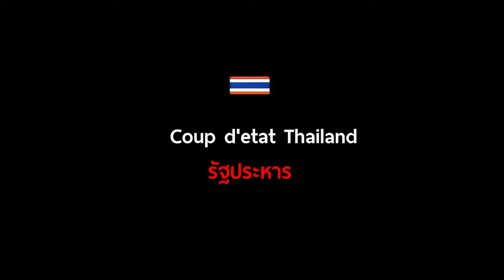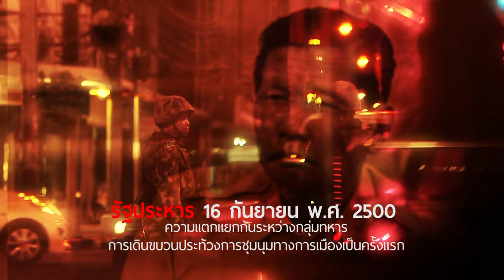The List of Thai coup d'état : รัฐประหารในประเทศไทย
List of Coup d'etat Thailand รัฐประ(ท)หารในประเทศไทย
April 1, 1933: Phraya Manopakorn Nititada overthrows Khana Ratsadon (Yellow Cover Dossier incident)

June 20, 1933: Phraya Phahon Phonphayuhasena overthrows Phraya Manopakorn Nititada.

November 7, 1947: Phin Choonhavan overthrows Thawal Thamrong Navaswadhi.

November 29, 1951: Military overthrows 1949 constitution and reverts to 1932 constitution.

September 21, 1957: Sarit Thanarat overthrows Plaek Pibulsongkram

October 20, 1958: Self-coup of Sarit Thanarat

November 18, 1971: Self-coup of Thanom Kittikachorn

October 6, 1976: Sangad Chaloryu overthrows Seni Pramoj

October 20, 1977: Kriangsak Chomanan overthrows Tanin Kraivixien

February 23, 1991: Sunthorn Kongsompong overthrows Chatichai Choonhavan

September 19, 2006: Sonthi Boonyaratglin overthrows Thaksin Shinawatra

May 22, 2014: Prayuth Chan-ocha overthrows Niwatthamrong Boonsongpaisan
1. รัฐประหาร 1 เมษายน พ.ศ. 2476 พระยามโนปกรณ์นิติธาดา ได้ประกาศพระราชกฤษฎีกาปิดสภาผู้แทนราษฎร พร้อมงดใช้รัฐธรรมนูญบางมาตรา
 2. รัฐประหาร 20 มิถุนายน พ.ศ. 2476 นำโดยพลเอกพระยาพหลพลพยุหเสนา ยึดอำนาจ พระยามโนปกรณ์นิติธาดา นายกรัฐมนตรี
 3. รัฐประหาร 8 พฤศจิกายน พ.ศ. 2490 นำโดย พล.ท.ผิน ชุณหะวัณ ยึดอำนาจรัฐบาล พล.ร.ต.ถวัลย์ ธำรงนาวาสวัสดิ์ นายกรัฐมนตรี
 4. รัฐประหาร 6 เมษายน พ.ศ. 2491 คณะนายทหารกลุ่มที่ทำการรัฐประหาร 8 พฤศจิกายน พ.ศ. 2490 จี้บังคับให้ นายควง อภัยวงศ์ ลาออกจากตำแหน่งนายกรัฐมนตรี และมอบตำแหน่งต่อให้ จอมพล ป. พิบูลสงคราม
 5. รัฐประหาร 29 พฤศจิกายน พ.ศ. 2494 นำโดยจอมพล ป. พิบูลสงคราม ยึดอำนาจรัฐบาลตนเอง
 6. รัฐประหาร 16 กันยายน พ.ศ. 2500 นำโดยจอมพลสฤษดิ์ ธนะรัชต์ ยึดอำนาจรัฐบาล จอมพล ป.พิบูลสงคราม นายกรัฐมนตรี
 7. รัฐประหาร 20 ตุลาคม พ.ศ. 2501 นำโดยจอมพลสฤษดิ์ ธนะรัชต์ ยึดอำนาจรัฐบาล จอมพลถนอม กิตติขจร นายกรัฐมนตรี (ตามที่ตกลงกันไว้)
 8. รัฐประหาร 17 พฤศจิกายน พ.ศ. 2514 นำโดย จอมพลถนอม กิตติขจร ยึดอำนาจรัฐบาลตนเอง
 9. รัฐประหาร 6 ตุลาคม พ.ศ. 2519 นำโดย พล.ร.อ.สงัด ชลออยู่ ยึดอำนาจรัฐบาล ม.ร.ว.เสนีย์ ปราโมช นายกรัฐมนตรี
 10. รัฐประหาร 20 ตุลาคม พ.ศ. 2520 นำโดย พล.ร.อ.สงัด ชลออยู่ ยึดอำนาจรัฐบาล นายธานินทร์ กรัยวิเชียร นายกรัฐมนตรี
 11. รัฐประหาร 23 กุมภาพันธ์ พ.ศ. 2534 นำโดย พล.อ.สุนทร คงสมพงษ์ ยึดอำนาจรัฐบาล พล.อ.ชาติชาย ชุณหะวัณ นายกรัฐมนตรี
 12. รัฐประหาร 19 กันยายน พ.ศ. 2549 นำโดย พล.อ.สนธิ บุญยรัตกลิน ยึดอำนาจรัฐบาล พ.ต.ท.ทักษิณ ชินวัตร นายกรัฐมนตรี
13. รัฐประหาร 22 พฤษภาคม พ.ศ. 2557 นำโดย พล.อ.ประยุทธ์ จันทร์โอชา  ยึดอำนาจรัฐบาลรักษาการ นิวัฒน์ธำรง บุญทรงไพศาล ผู้รักษาการในตำแหน่งนายกรัฐมนตรี